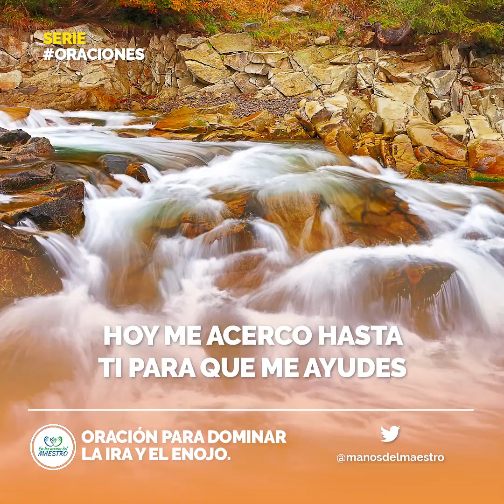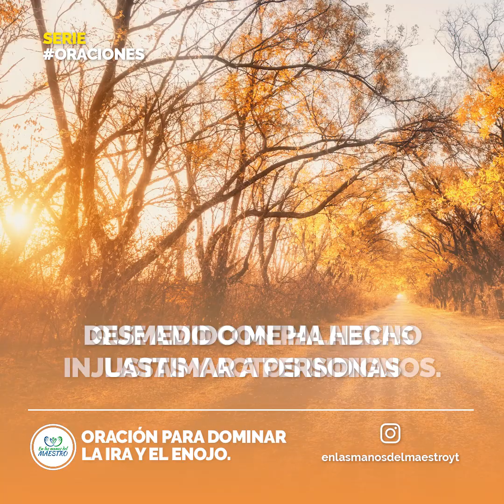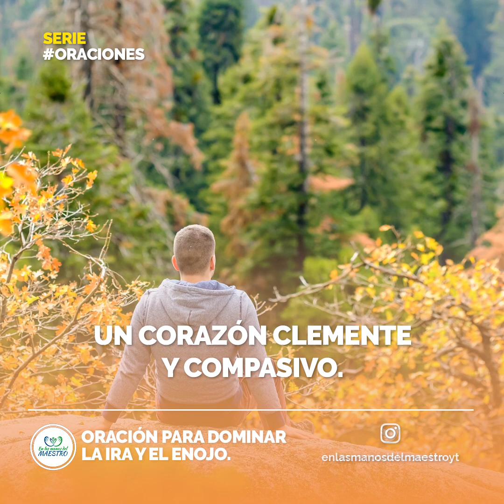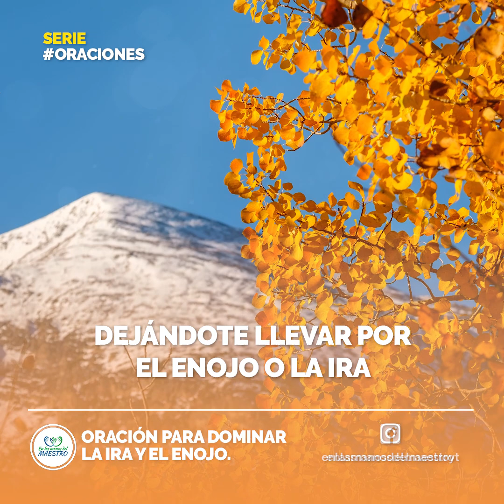🙏 ORACIÓN DE LA MAÑANA☀️ PODEROSA ORACIÓN PARA DOMINAR LA IRA 😡 EL ENOJO 😤Y EL MAL CARÁCTER 😒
Amado Señor; Tú palabra dice que más vale dominarse a sí mismo que conquistar ciudades, por eso hoy te pido que me des la fuerza para conquistarme, para abandonar mi enojo y poder restaurarme a un estado de calma y armonía. Por favor libérame del rencor y ayúdame a resolver mis diferencias con los demás de una manera sana y bondadosa. Lléname de tu serenidad y dame un corazón clemente y compasivo.
Todos los videoclips e imágenes usados en este vídeo están licenciados con con el titulo FB / S5 Oración para Dominar mi Ira y el Enojo. / 09 JULIO 2019